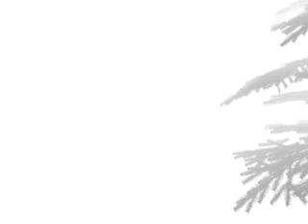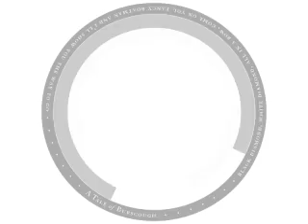The Fairytale of Burscough Bridge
Smiling Wolf and BCA Landscape have created a bold and adventurous scheme to enrich the sense of identity in the Lancashire village of Burscough Bridge with a series of new small interlinked squares and pedestrian routes.
This animation celebrates the inspiration behind the scheme with specially commissioned music by the Wolfpeople.